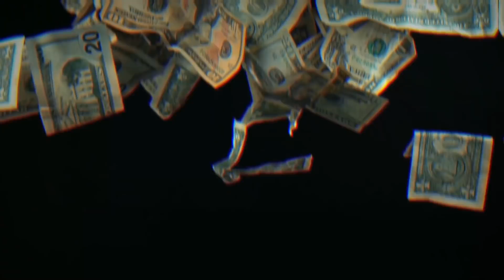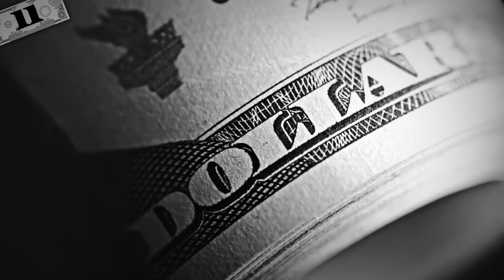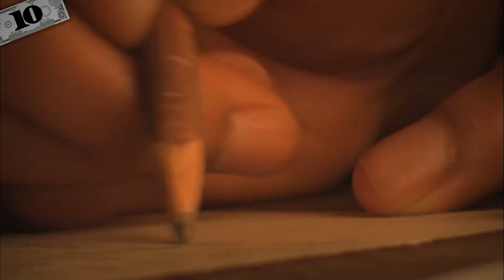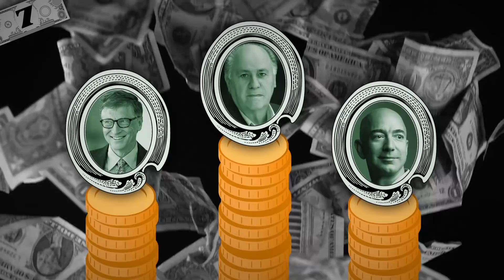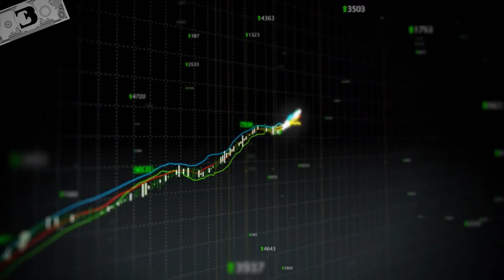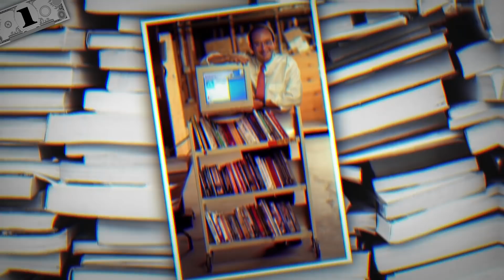11 Billionaires With the Cheapest Lifestyle Ever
If you had billions of dollars in your bank account, what would you do? Are you going to buy the fashionable clothes, shoes, and accessories you’ve always dreamed of? Will you move into a million-dollar mansion and own numerous luxury cars? But you’ll surely get the shock of your life when you get to know the spending habits of today’s billionaires. Bright Side will give you a peek into the lives of the world’s richest of the rich with the cheapest lifestyle.

TIMESTAMPS:
Charles Ergen 0:52
Carlos Slim Helu 1:49
Jim Walton 2:51
John Caudwell 3:38
Amancio Ortega 4:46
David Cheriton 5:51
Azim Premji 6:44
Mark Zuckerberg 7:33
Warren Buffett 8:22
Bill Gates 9:13
Jeff Bezos 10:01

Preview photo credit:
Jeffrey Preston "Jeff" Bezos is an American entrepreneur who played a key role in the growth of e-commerce as the founder and CEO of Amazon.com, Inc., an online merchant of books and later of a wide variety of products. Photographed at their offices in London: By Daniel Lynch/eyevine/EAST NEWS,

SUMMARY:
- Charles Ergen prefers a lunch of sandwiches in a brown paper bag over 5-star restaurant dishes. On his business travels, he shares rooms with his colleagues and never flies first class.
- Carlos Slim Helu doesn’t have high-end tailored suits. He has the funds to purchase private jets, yachts, and limousines, but he still drives an old Mercedes-Benz.
- Forbes magazine reported in 2007 that Jim Walton has driven to and from work in a rusting Dodge Dakota pickup for over 15 years.
- Before his retirement, John Caudwell rode his bike 14 miles to and from work every day. He told Forbes magazine that he doesn’t need Savile Row suits and prefers to buy from the British retailer Marks & Spencer. John doesn’t have a taste for expensive wines, and he even cuts his own hair.
- Amancio Ortega eats lunch with his employees at his company cafeteria every day. The multibillionaire is more often seen on the factory floor checking new products with his designers than cooped up inside a spacious private office.
- David Cheriton flies economy class, and has lived in the same home for over 35 years. Cheriton’s style can be summed up as jeans and a T-shirt, and he enjoys cycling to work.
- Azim Premji prefers to fly coach and drives an old Toyota Corolla, which is an upgrade from his worn-out Ford Escort. Premji has also been seen riding a 3-wheeled auto rickshaw when he arrives home from his business trips.
- Mark Zuckerberg is content with a uniform of a T-shirt, jeans, and sneakers instead of tailored suits and expensive leather shoes.
- Warren Buffett prefers a simple and frugal life. He still lives in the same 6,000-square-foot, 5-bedroom house he bought for $31,500 in 1958 in Omaha, Nebraska.
- Bill Gates knows where to put his brain and money, which he proved more than 4 decades ago. Although he is no longer the CEO and chairman of the company, Bill Gates remains a board member because, like his longtime friend Warren Buffett, he is more drawn to his own charitable foundation.
- Jeff Bezos donates to other foundations like the nonprofit TheDream.US. Reportedly, he drives a Honda Accord, and his desk at Amazon is made from a wooden door. He also made sure that Amazon’s other furniture was bought from garage sales and auctions.